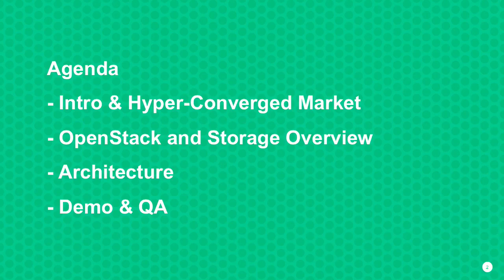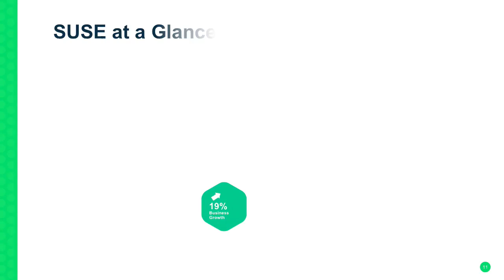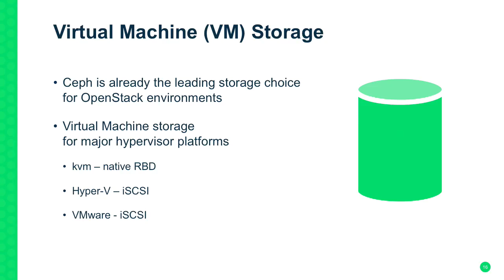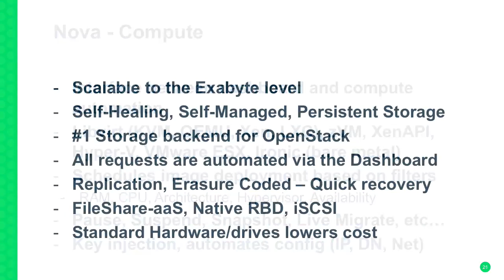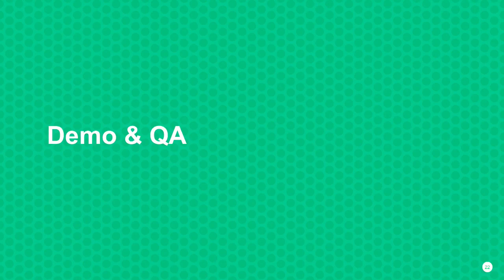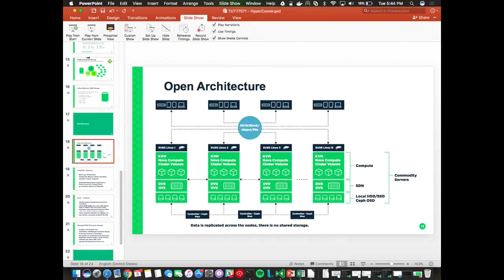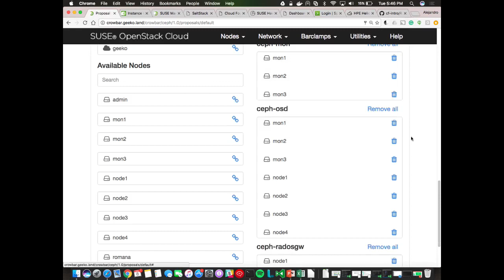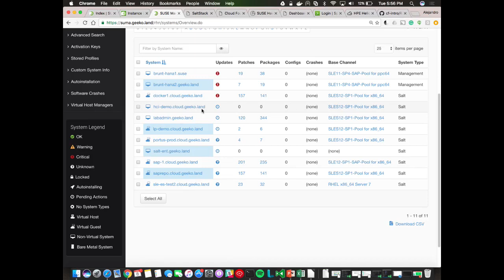TUT77571 Cook your way to a HyperConverged OpenStack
This Tutorial session was delivered at SUSECON in November 2016, in Washington, DC.
Abstract: Assigning roles horizontally for hardware is not the most cost effective way to deploy OpenStack. Converging services on a single node is your answer, but with varying workloads and services, resource management becomes a complex task.

We'll discuss the challenges of deploying and managing Networking, Storage and compute services all in the same node, and provide a recipe for a cost-effective solution by using all open source configuration management tools, so you can be the master chef of your software-defined data center.